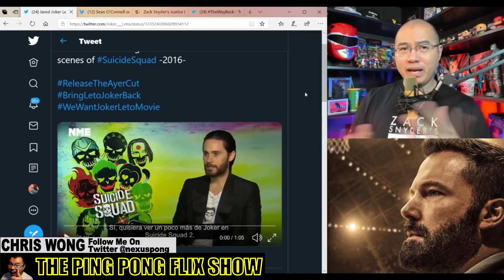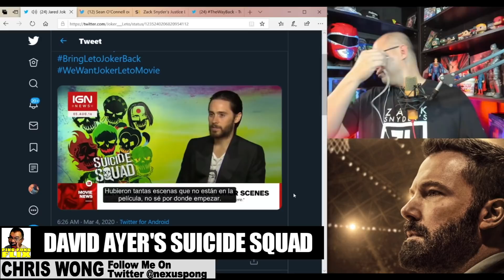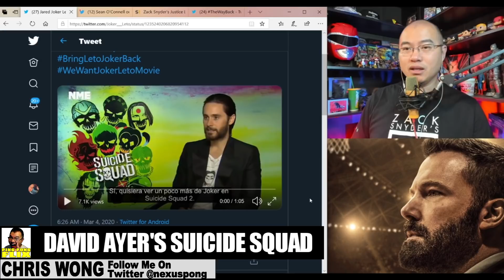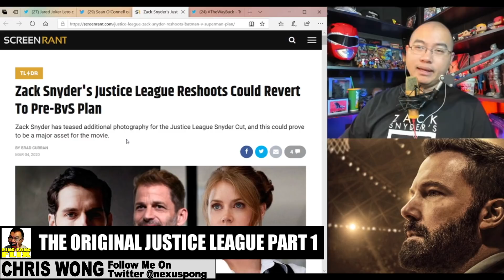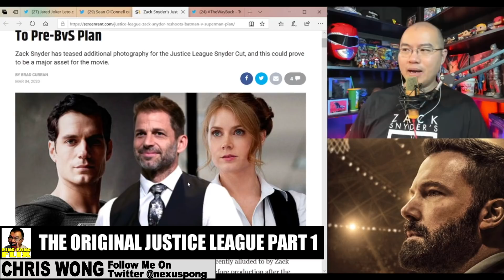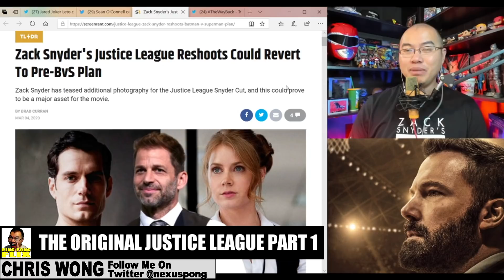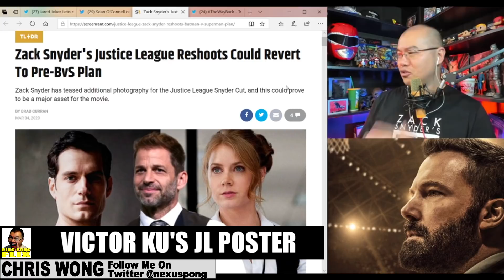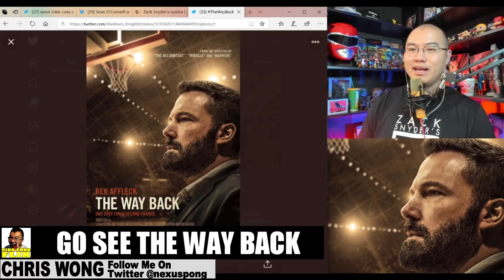REVERT BACK – Zack Snyder Could Change Justice League Back To The Original Plan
Compiled Jared Leto interviews that hint at a larger Joker role in David Ayer’s Suicide Squad

Audio and video of Ben Affleck saying that Zack’s Cut of Justice League should be available

Discussion about Zack Snyder’s Justice League Reshoots Could Revert To Pre-BvS Plan

Unboxing of Victor Ku’s Winning Justice League Fan poster

Upcoming Live Chat with Zack Snyder’s Justice League Fan Poster Winner, Victor Ku this Saturday 3/7/2020 at 8am PST.